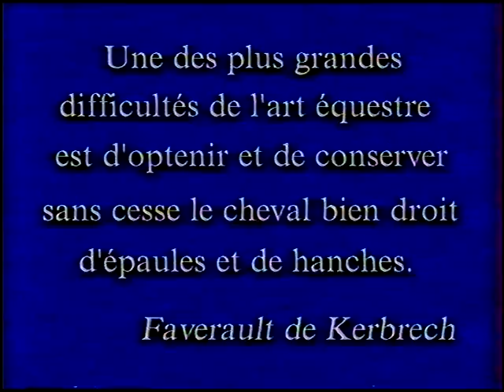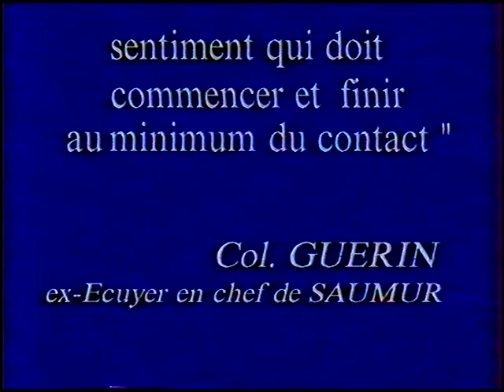jean d'orgeix les mains